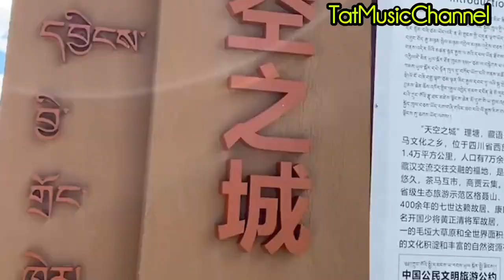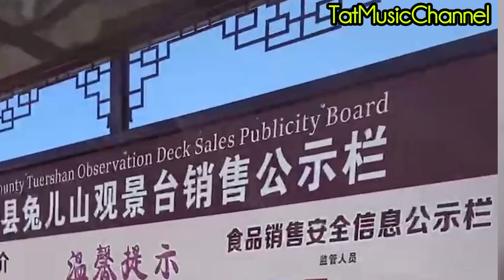SIKA TI INAY-AYAT KO...🇵🇭 NONSTOP ILOCANO SONGS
Hello 👋 TatMusicChannel mangted ti kanta nga pangliw-liwa kadakayo apo, agyaman nak!